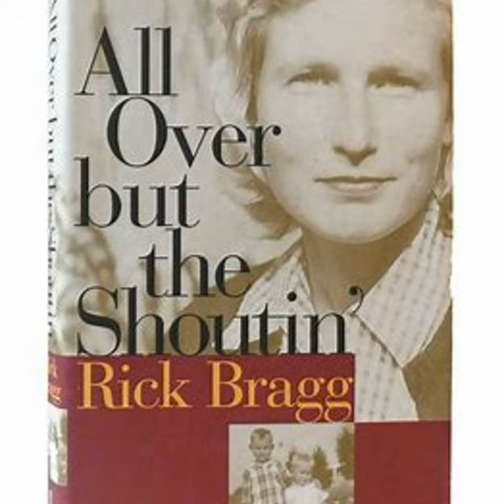A Conversation with Pulitzer Winning Southern Writer Rick Bragg (Part II)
In Part II of my conversation with one of my favorite writers, Pulitzer-winning southern writer and journalist Rick Bragg, he talks about some of the news stories that haunt him. He also gives both teachers and students his best advice for becoming a journalist or novelist...what to do and definitely what not to do.

Rick Bragg is the author of memoirs like Ava's Man,  All Over But the Shoutin' , The Best Cook in the World, and The Speckled Pup  that draw on his rural Alabama upbringing and his blue-collar family.  He won a Pulitzer prize in journalism for his work at The New York Times, and now teaches writing at The University of Alabama. He writes monthly columns for Southern Living and Garden and Gun.

Unless another artist is featured, acoustic music on most episodes: "Steam Train" written by Elizabeth Cotten and performed by Landon Spain